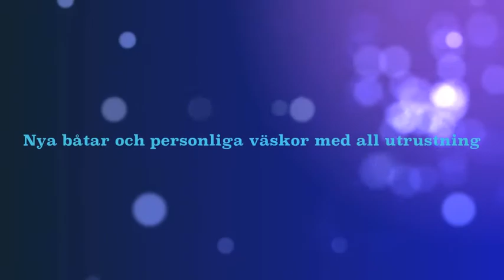Agapi Charter - your safe choice at sea!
A short introduction of Agapi Charter - a Swedish company focused on adventure tourism in Sweden